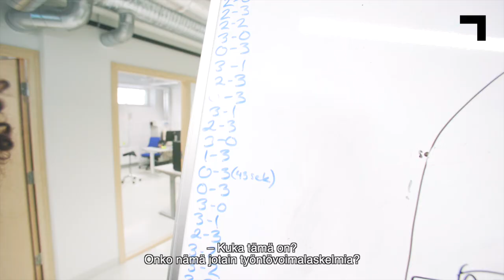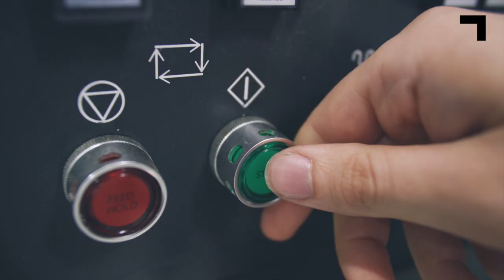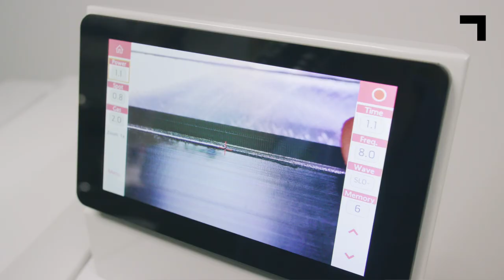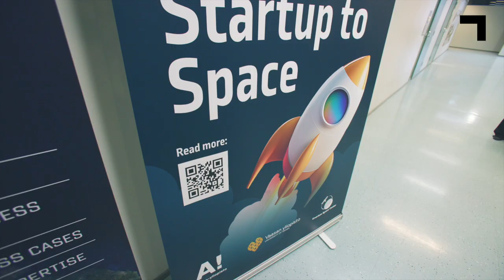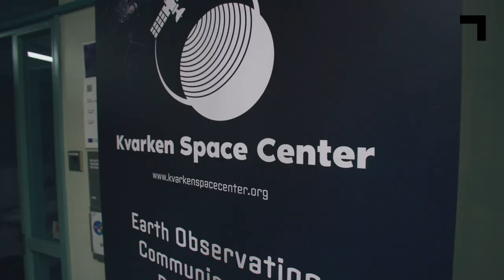Tulevaisuuden teknologiat: Avaruusteknologia